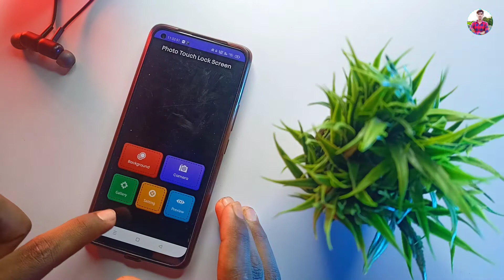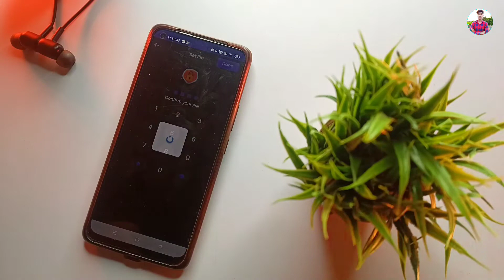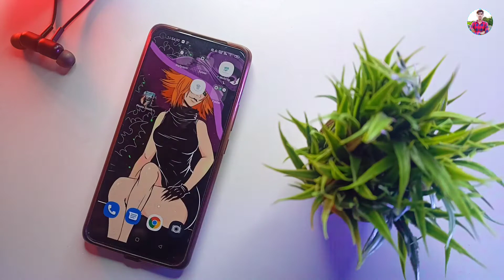Android Mobile Best Lock Trick ! Android Phone Photo Touch Lock Screen ! odia Odia Lock App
Your Queries÷
OdiaUnboxing
Odiavideo